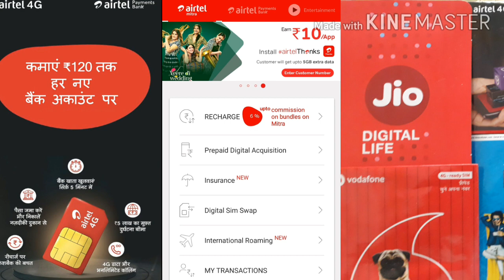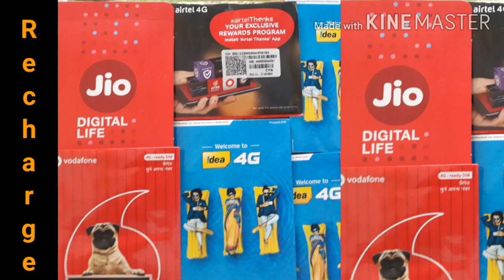अपनी आटा चक्की पर शुरू करें Mobile रीचार्ज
Mobile  RECHARGE  start in your flourmill shop